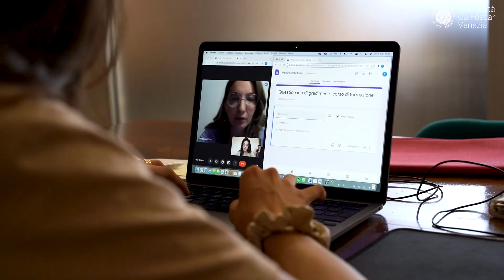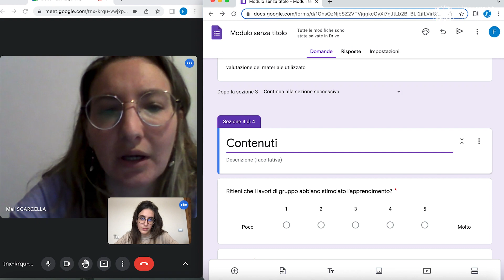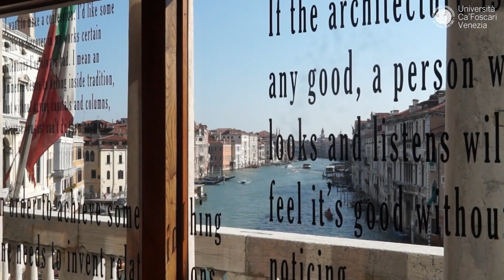“Smart Lab” di Ca' Foscari vince il Premio Basile per la Formazione nella P.A